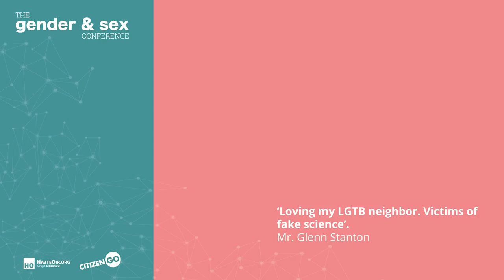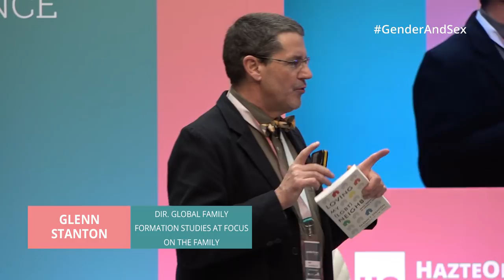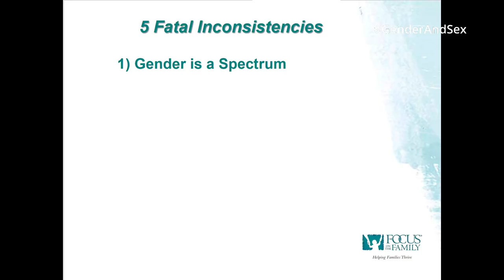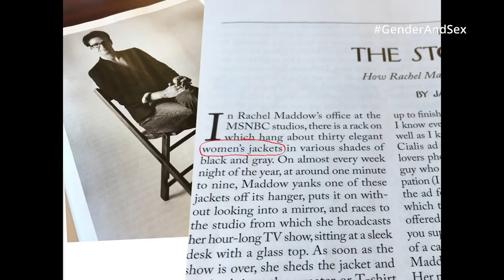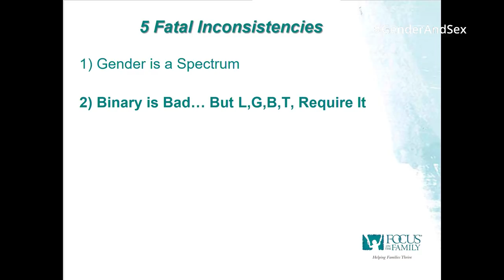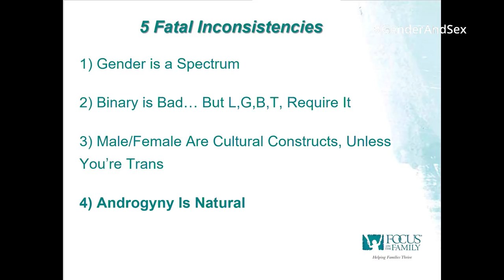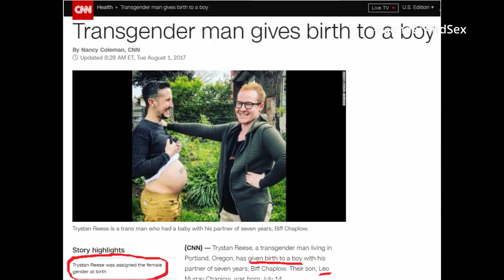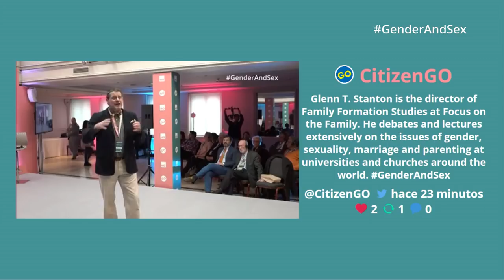Loving my LGTB neighbor. Victims of fake science. Mr. Glenn Stanton.